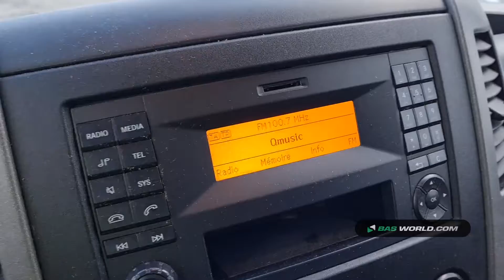70155550 Mercedes Sprinter